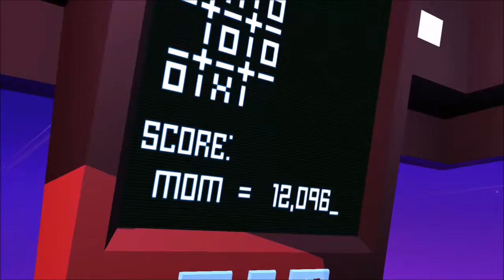Lets play: Grow up- Buds first day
This is grow up it's free with Xbox games with gold injoy!